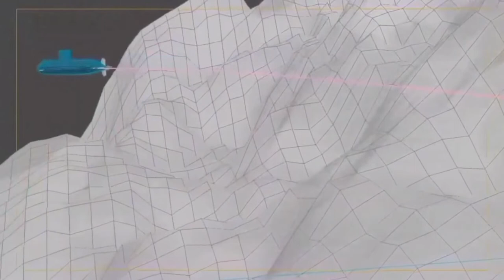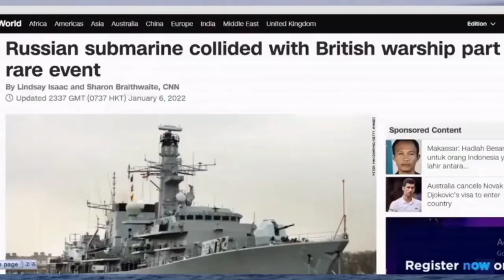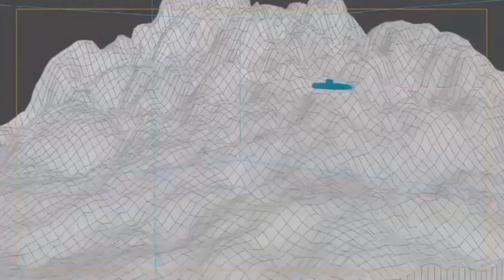Inilah Kapal Selam Terbesar Didunia, Seberapa Besarkah Kekuatannya?